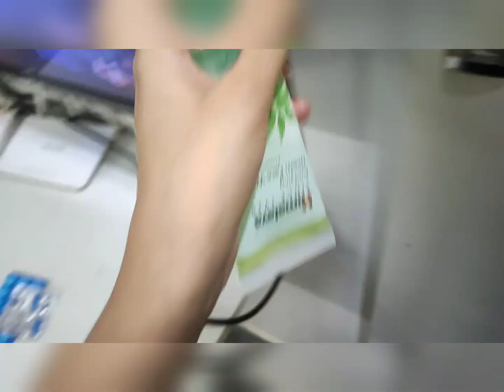Vlog 📷 | Random vlog | Mumbai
Vlog 📷♡

Lost In Thought by Ghostrifter